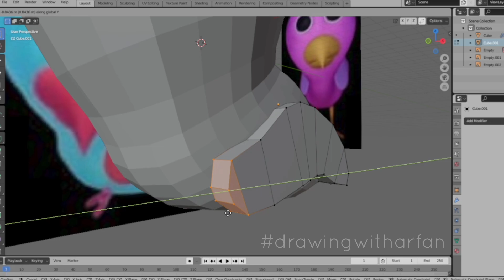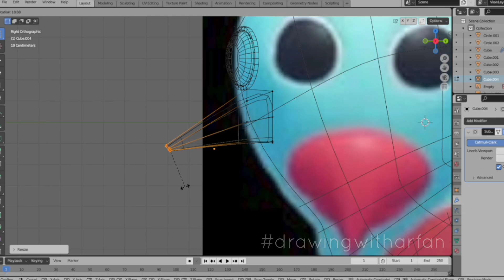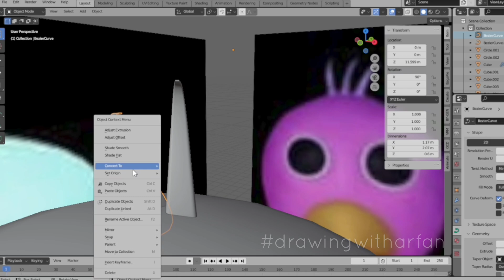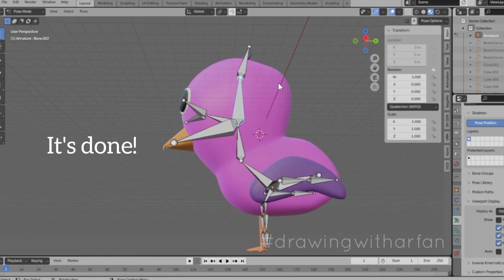Remaking OPILA CHICKS Garten of Banban 2 | Drawing Opila Chicks Garten of Banban 2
Hi all!
Thanks for requesting Opila Chicks! Aren't they cute? :)
Apps that I used to make this video:
- Blender to drawing and animating
- Inshot Pro to editing